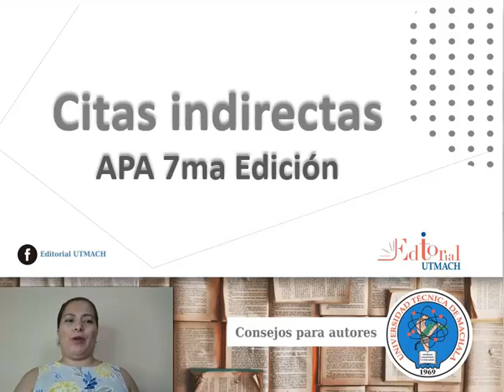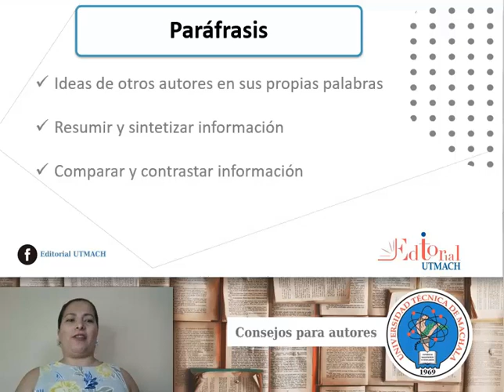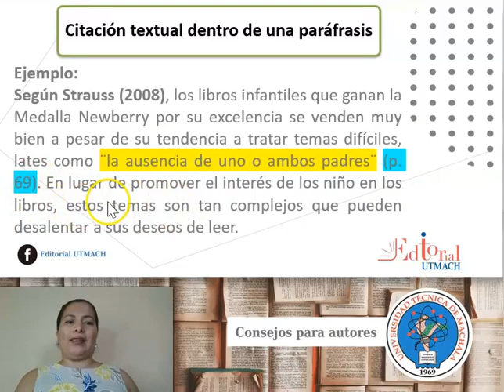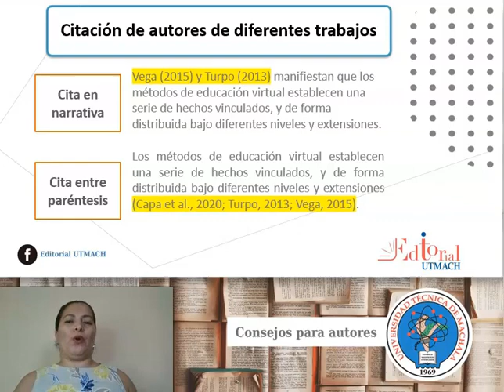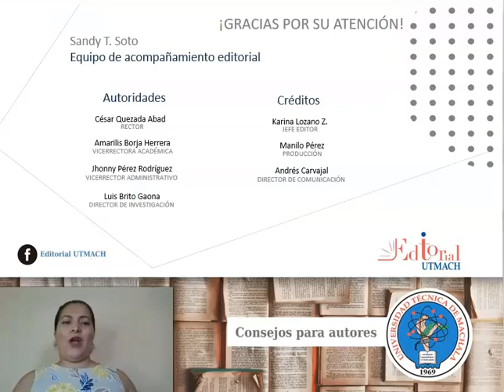Citas indirectas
Citas parafraseadas siguiendo los lineamientos de las normas APA 7ma edición